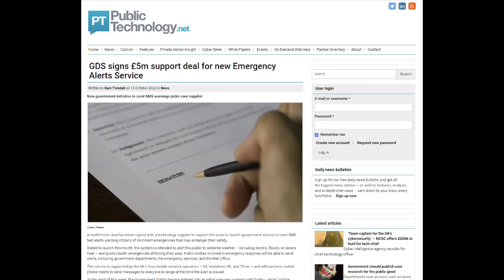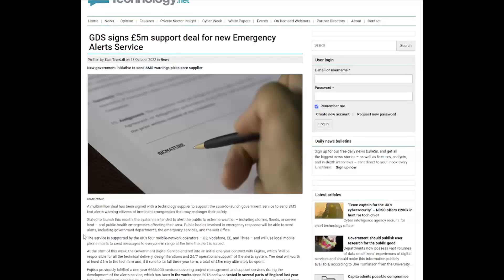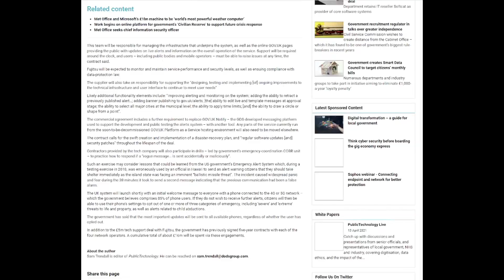Alert System 23-04-23 3pm | Talking Really Channel | £22m for this!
£5m went to GDS / Fujitsu to run the alert system

CREDIT ROLL
WEBSITES